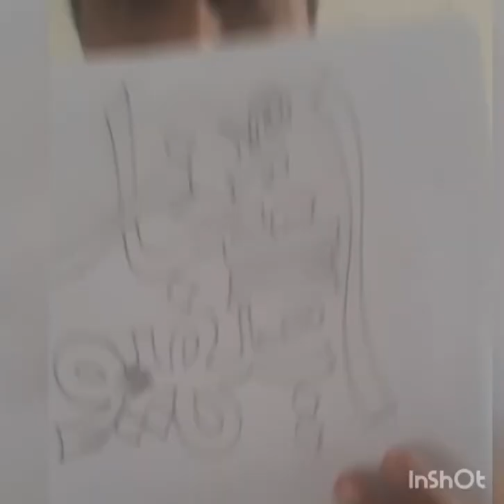Names art of Javed Nawaz Javed